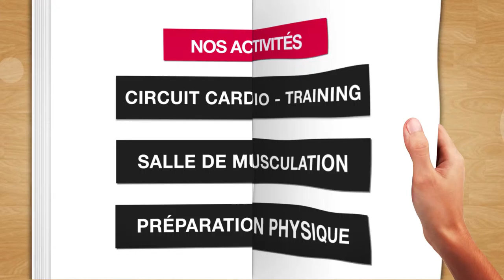Salle de sport, musculation, remise en forme (44) : EURL ATHLETIC FORM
Salle de sport pour remise en forme, musculation et cours collectif, Pilate. Située à Saint Hilaire de Chaleons, venez profiter de nos éléments modernes pour garder la forme